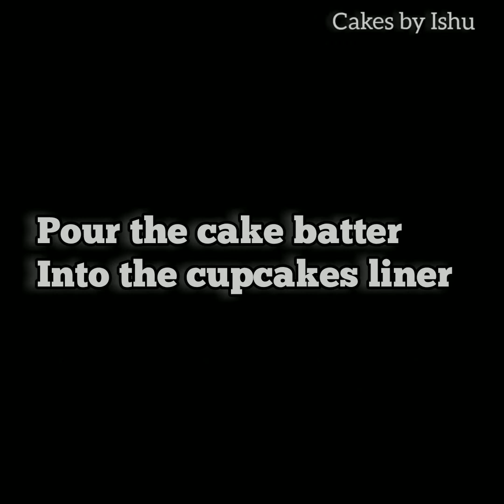How to make perfect coffee cupcakes|| best cupcakes ever| cakes by Ishu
CAKES BY ISHU

 INGREDIENTS
butter 125g
sugar 125g
flour 125g
instant coffee 11/2 tsp
milk 1/4 cup
eggs 2

coffee frosting
butter 100g
milk 1 tab

     CAKES BY ISHU